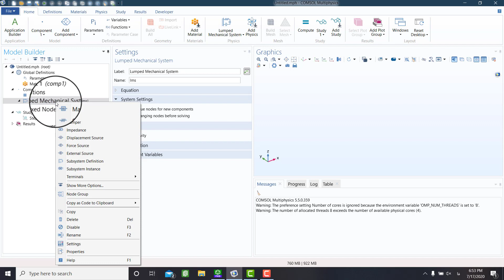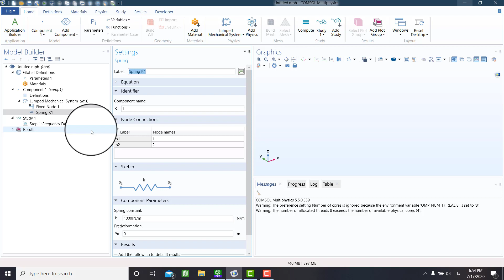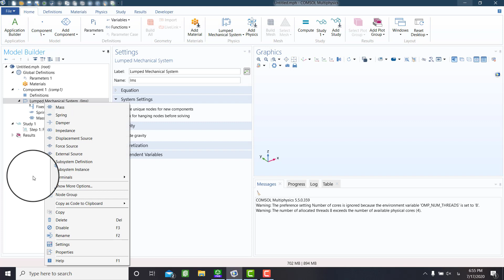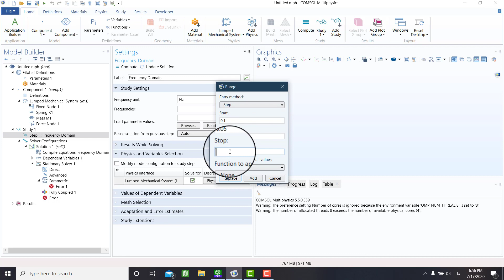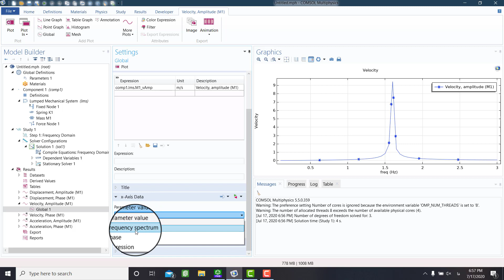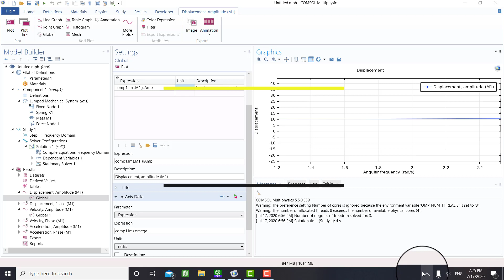⚙️ COMSOL Tutorial: Single DOF Vibration – Mass-Spring System (No sound)⚙️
⚙️ *COMSOL Tutorial: Single DOF Vibration – Mass-Spring System* ⚙️
In this video, I demonstrate how to simulate a single degree of freedom (DOF) vibration system using COMSOL Multiphysics with *Lumped mechanical system* physics. The setup includes a mass-spring system, modeled with the Lumped Mechanical System interface, and solved in the Frequency Domain.

✅ How to define mass, spring, and force as boundary conditions
✅ How to set up a frequency domain study
✅ How to analyze the vibration response of a simple mechanical system

0:00 0:35 Physics
0:36 3:20 Modeling
3:21 Results